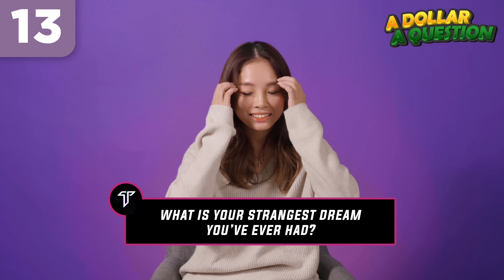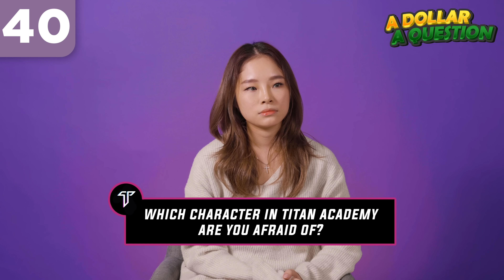"I Ship Maddy And Vincent" - Silvy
On this episode of A Dollar A Question, We have Class T1T5's newest student, Maddy played by Silvy! Watch as she tries to answer as many questions as she can in 6 minutes and for every question she answers, she gets a dollar!